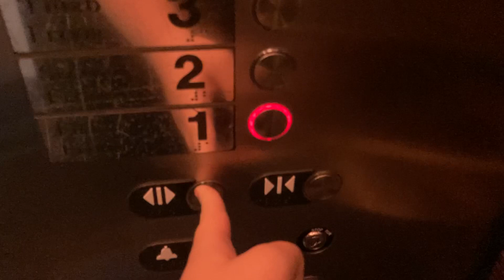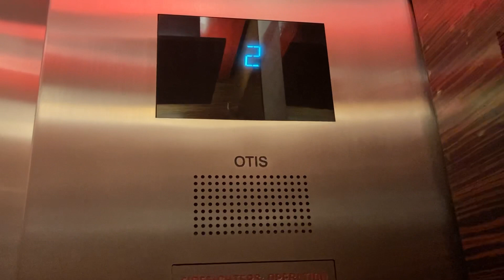Otis Gen2- Red Rock Casino Las Vegas, NV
These are nice elevators, they run smooth too.